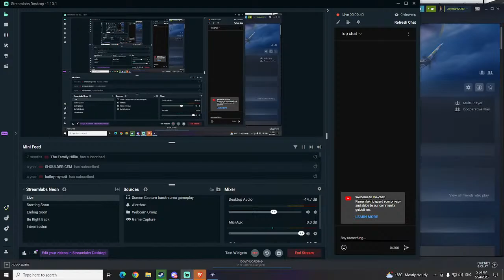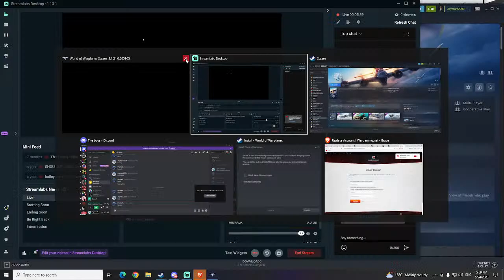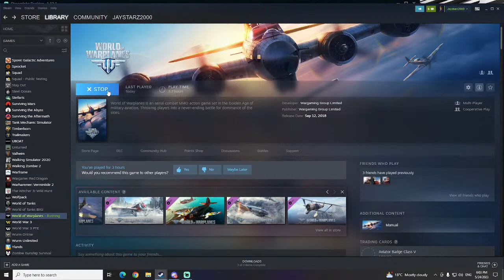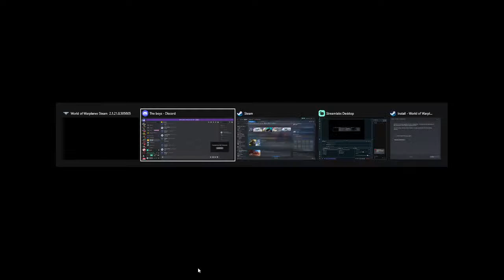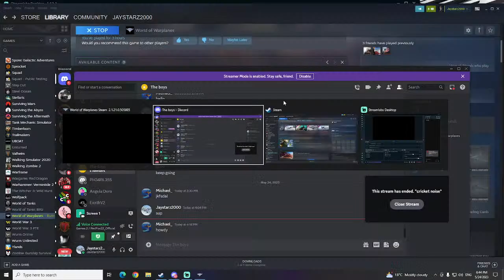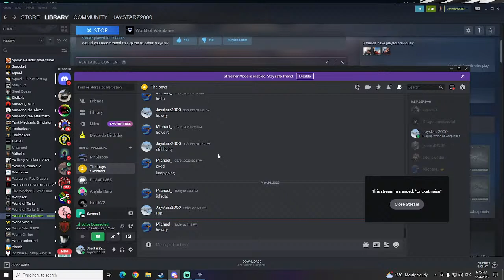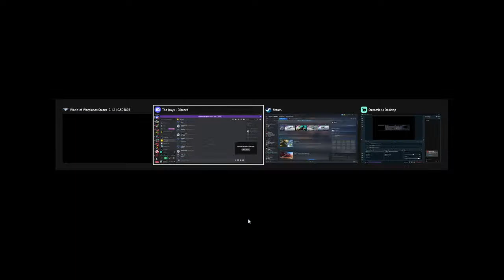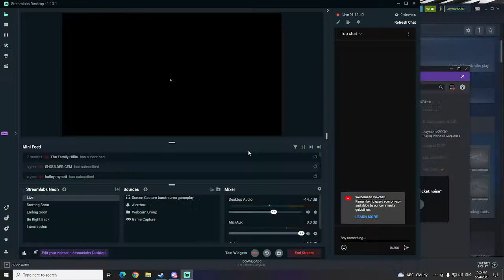World Of War Planes gameplay 5/24/2023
this video is to show yall how there is no start up menu on my side of conquerors blade and it is painful to provide my troubles by video footage rather than whining to many folks about my troubles on conquerors blade.